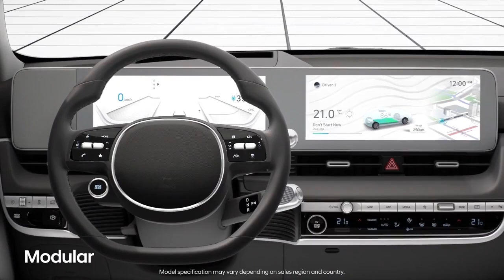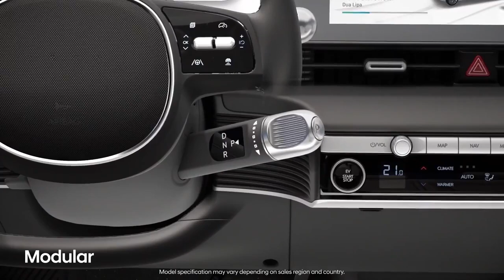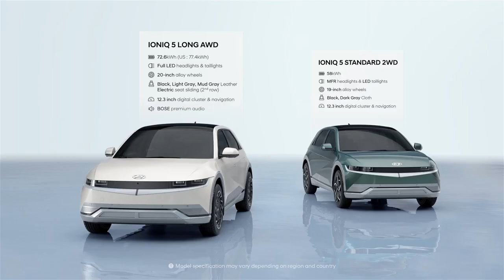The New Hyundai IONIQ 5 Redefines Electric || Mobility || Lifestyle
Hyundai IONIQ 5 Redefines Electric Mobility Lifestyle
IONIQ 5 is available with a range of power electric (PE) configurations to fit the mobility needs of every customer, with no compromises on performance. Customers can select from two battery pack options, either 58 kWh or 72.6 kWh, and two electric motor layouts, either with a rear motor only or with both front and rear motors. All PE variations provide outstanding range and deliver a top speed of 185 km/h.